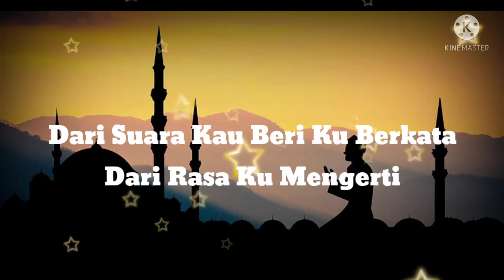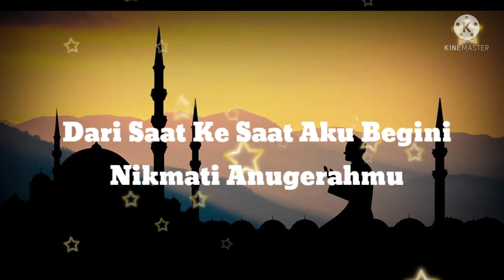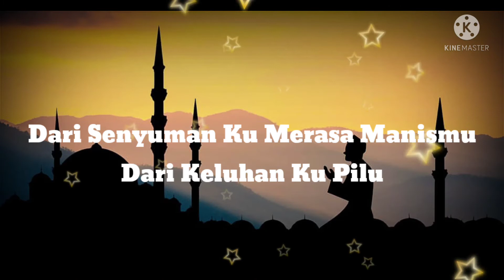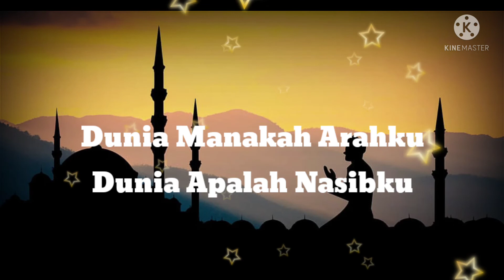Wings - Anugerah (Lirik)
Dari mata ku melihat ciptaanMu
Dari langkah ku meniti
Dari suara Kau beri ku berkata
Dari rasa ku mengerti
Dari sudut ke sudut aku berdiri
Memerhatikan dunia
Dari saat ke saat aku begini
Nikmati anugerahMu
Namun masih ada lagi yang tak mengerti
Untuk apakah segalanya
Dunia manakah arahku
Dunia adalah untukku
Dari senyuman ku merasa manisMu
Dari keluhan ku pilu
Dari semua aku mengenal aku
Untuk apakah di sini
Untuk apakah segalanya
Dunia manakah arahku
Dunia apalah nasibku
Dunia manakah tempatku
Dunia adalah untukku
Dunia manakah arahku
Dunia apalah nasibku
Dunia manakah tempatku
Dunia adalah untukku